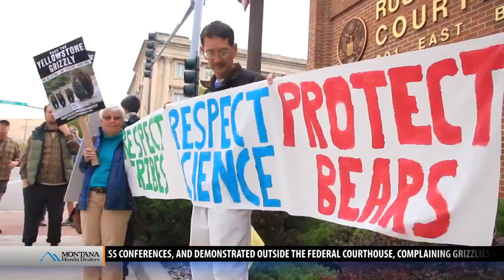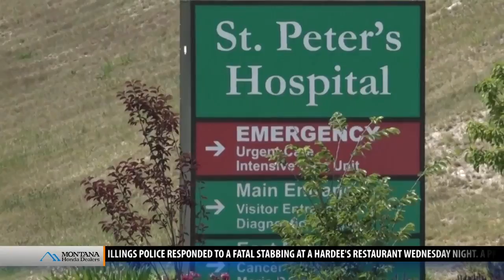Top stories from today's Montana This Morning, 8-31-18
Top stories from today's Montana This Morning, Friday, Aug. 31, 2018 - latest local news and headlines from across the world.